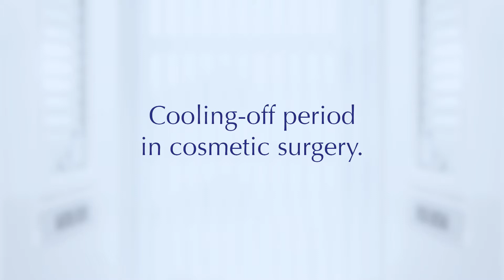Dr Ash Dutta - Importance of Cooling off Period in Cosmetic Surgery.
In this video, Dr Ash Dutta who is a Board Certified Cosmetic Surgeon explaining the importance of cooling off period in cosmetic surgery.